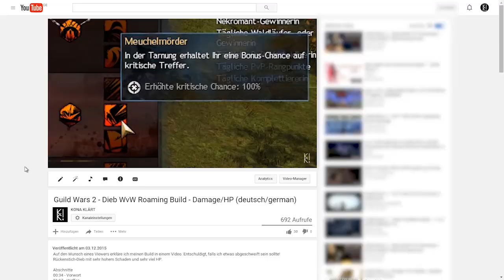Guild Wars 2 - Dieb 100 Backstabs im WvW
Hier habe ich 100 Rückenstiche schnell aneinandergehackt, einfach weil es geil aussieht.
Nicht mehr und nicht weniger solltet ihr von diesem Video erwarten.

NCSOFT, the interlocking NC logo, ArenaNet, Guild Wars, Guild Wars Factions, Guild Wars Nightfall, Guild Wars: Eye of the North, Guild Wars 2, and all associated logos and designs are trademarks or registered trademarks of NCSOFT Corporation.